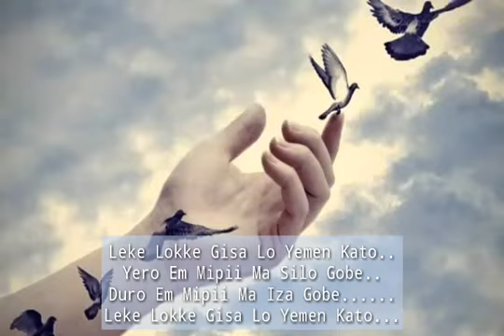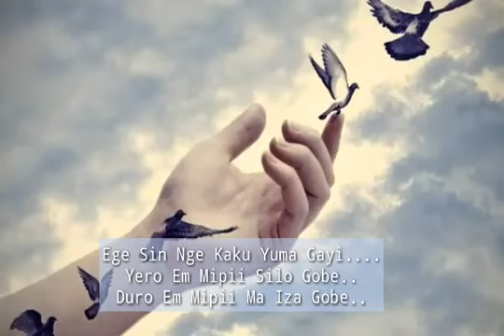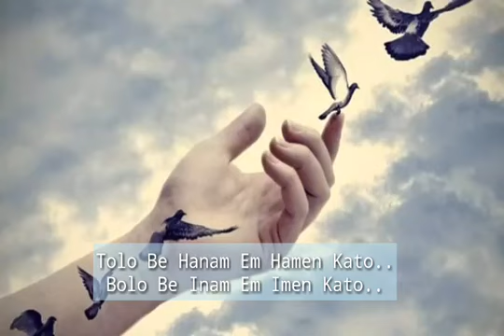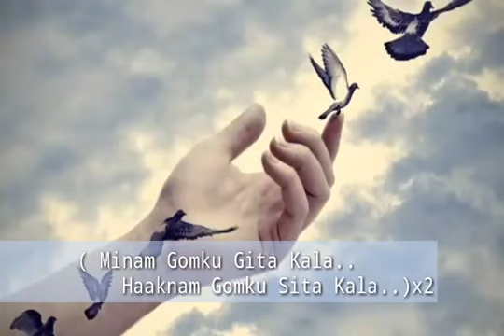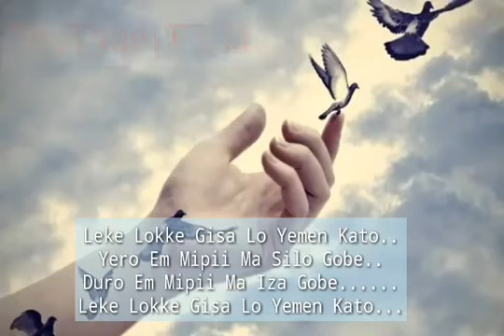Leke Lokke Gisa Lo Yemen ||Galo Old Melody|| Tai Ete